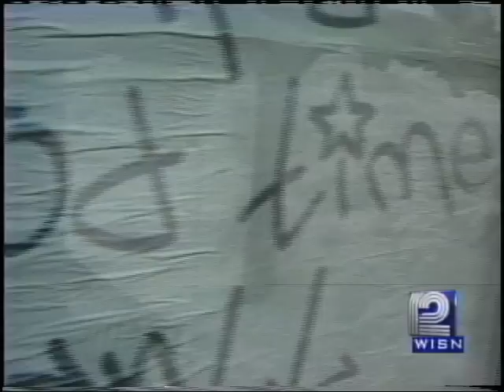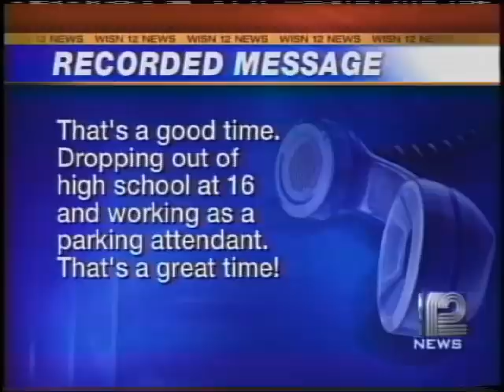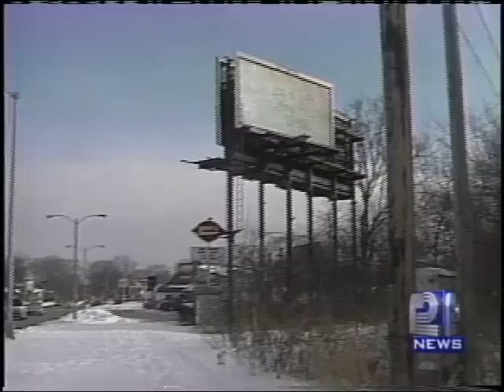For a Good Time Call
A teen pregnancy prevention campaign tactic designed to get a message to teens that having a baby is going to make their lives harder